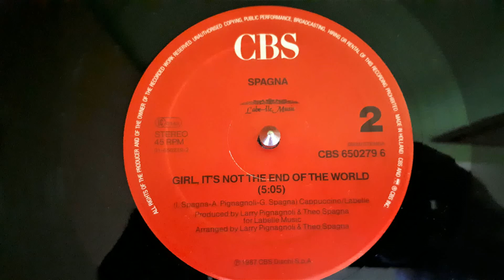Spagna ‎– Girl, It's Not The End Of The World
Label:
CBS ‎– CBS 650279 6, CBS ‎– 650279 6
Format:
Vinyl, 12", 45 RPM, Maxi-Single, Stereo
Country:
Europe
Released:
1987
Genre:
Electronic, Pop
Style:
Italo-Disco